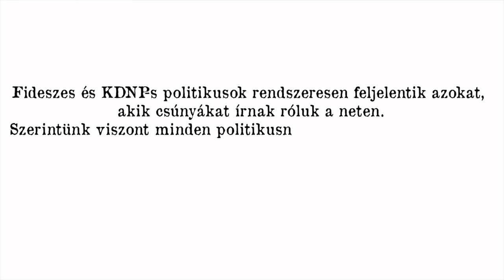Politikusaink gonosz kommenteket olvasnak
Szerintünk minden politikusnak el kell viselnie, hogy a kommentelők esetleg gonosz dolgokat írnak róla. Politikusaink is ezt teszik ebben a videóban. Az Együtt támogatja a TASZ PolitiKuss! kezdeményezését! Senkit se lehessen egy kommentért elítélni!